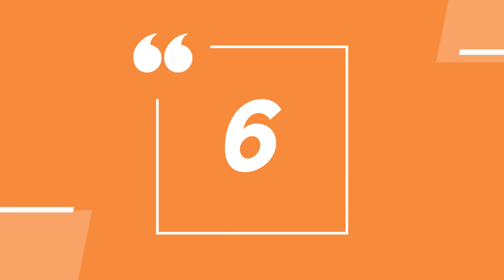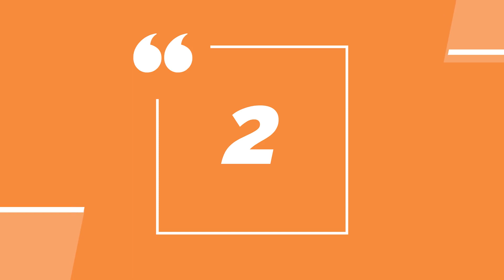Top 10 Most Beautiful Russian Women by STREAMABOUTMORE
STREAM ABOUT MORE
There’s no denying that Russia is the home of some of the most admirable, ambitious and most beautiful women on earth. Russia is also among 10 Countries With The Most Beautiful Women. The best part about Russian women is that they fully embrace being a female. Most of them are independent, but appreciate masculine behavior of men, which is why, they are some of the most desirable women on earth. Keep reading the list to know about 10 most beautiful Russian women from different fields such as sports, modeling, music and movies.